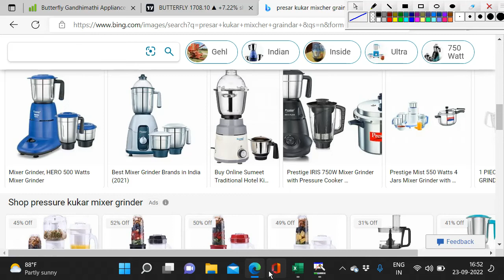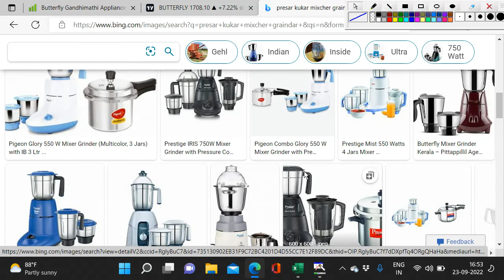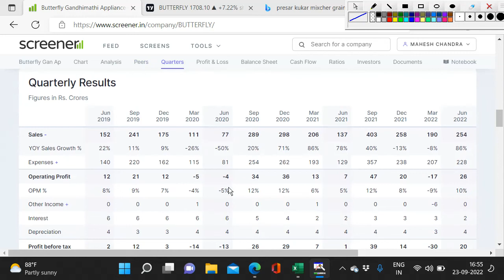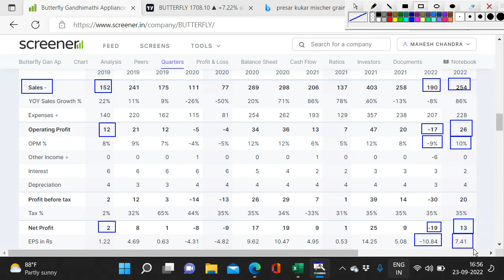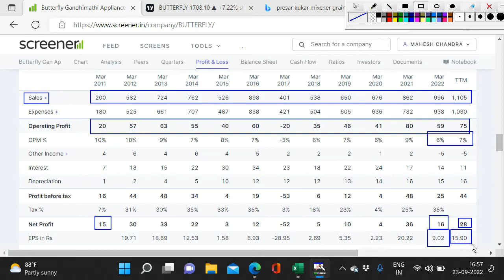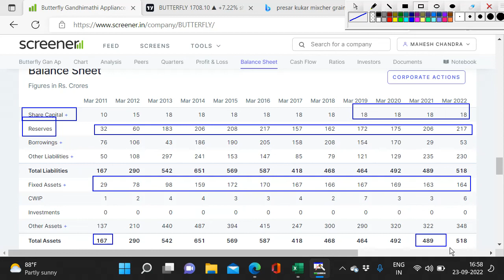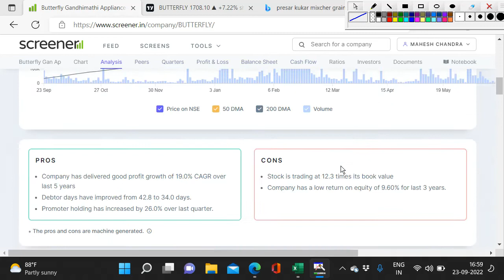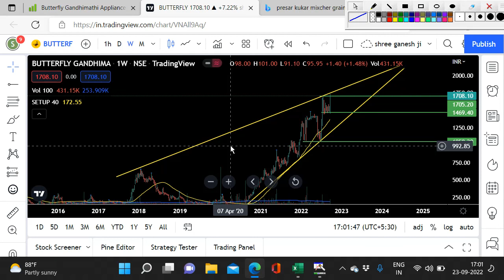Butterfly Gandhimathi Share Fundamental Analysis Butterfly Gandhimathi Appliances Latest News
Butterfly Gandhimathi Share Details Fundamental Analysis Butterfly Gandhimathi Latest News
Butterfly Gandhimathi Share Fundamental analysis
Butterfly Gandhimathi Share technical analysis
Butterfly Gandhimathi Share chart analysis
Butterfly Gandhimathi Share price target
Butterfly Gandhimathi Share q1 results
Butterfly Gandhimathi Share results
Butterfly Gandhimathi Share latest news
Butterfly Gandhimathi Share today latest news
Butterfly Gandhimathi Share long tram target
Butterfly Gandhimathi Share today news
Butterfly Gandhimathi appliances ltd latest news
Butterfly Gandhimathi appliances ltd analysis
Butterfly Gandhimathi  appliance Share
Butterfly Gandhimathi ltd
Butterfly Gandhimathi appliance ltd pudupakkam kelambkkam tamil andu
Butterfly Gandhimathi Share
Butterfly Gandhimathi appliance
Butterfly Gandhimathi Share news
Butterfly Gandhimathi Shareproducts
Butterfly Gandhimathi news
Butterfly Gandhimathi open offer
Butterfly Gandhimathi crompton
Butterfly Gandhimathi acquisition
Butterfly Gandhimathi investor presentation
Butterfly drawing
Butterfly Gandhimathi life cycle
Butterfly Gandhimathi Sharedrawing colour
Butterfly Gandhimathi Sharesong
Butterfly stock analysis
butterfly gandhimathi
butterfly share latest news
butterfly share price
butterfly share result analysis
butterfly share
butterfly share market
butterfly share price
Butterfly Gandhimathi in FII holding
Butterfly Gandhimathi DII holding
Butterfly Gandhimathi parmotor holding
Butterfly Gandhimathi profit
Butterfly Gandhimathi
butterfly share
butterfly sareebutterfly share news
butterfly share latest news tamil
butterfly gandhimathi share
butterfly gandhimathi appliances share
butterfly stock
butterfly stock footage
butterfly stock market
butterfly stock footage green screen
butterfly stock video
butterfly stroke
butterfly stock analysis
butterfly stroke swimming
butterfly stroke for beginners
butterfly stroke tutorial
butterfly gandhimathi appliances limited
butterfly gandhimathi appliances ltd
gandhimathi appliances share price
butterfly kitchen appliances
butterfly share price target
butterfly share price today
butterfly stock price
@butterfly gandhimath
i@butterflygandhimathi